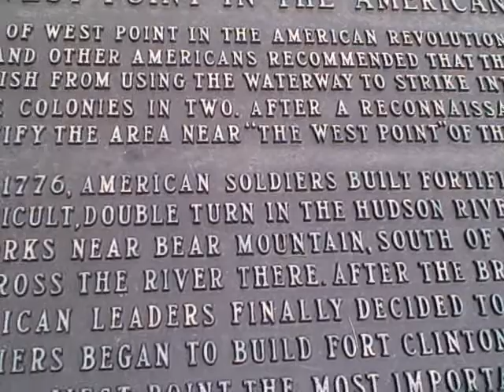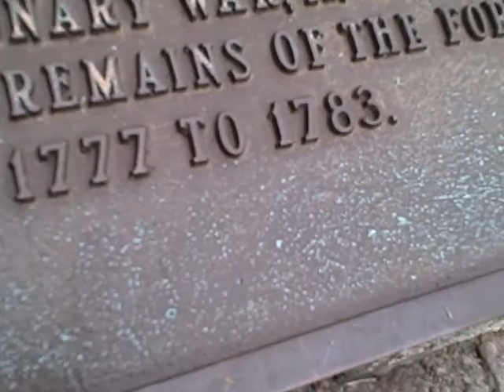West Point, NY - "The Plaque"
June 12th, 2011 - One of the plaques on campus explain some of the history
behind West Point in Upstate New York.